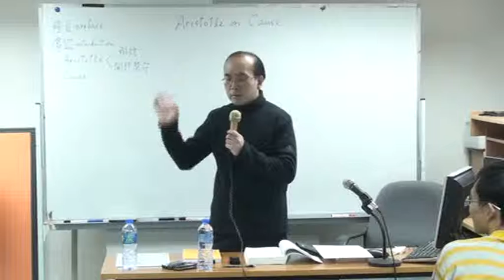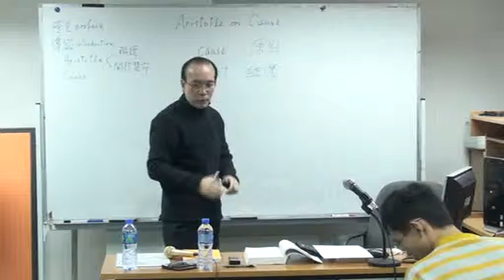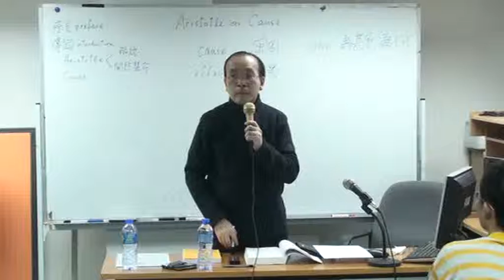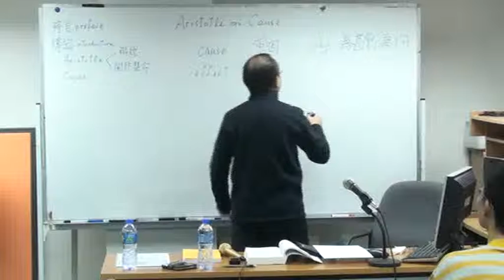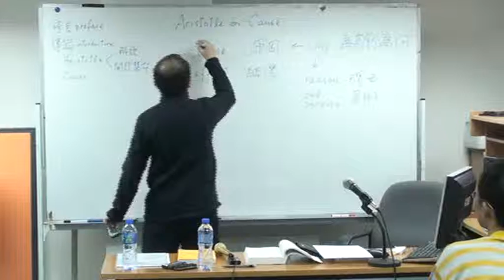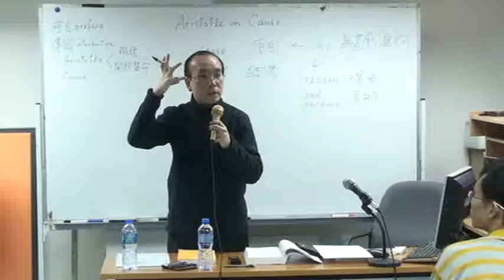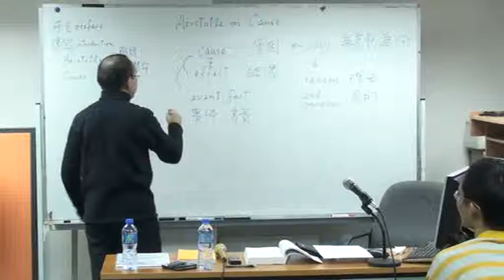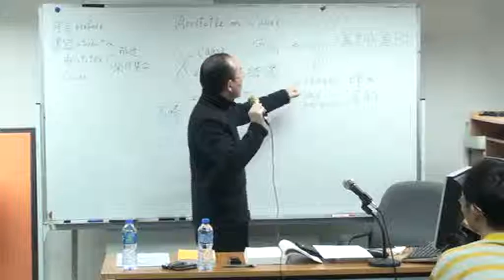亞理斯多德論原因 clip2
二 Ｏ 一 二 年 度 春 季 中 西 人 文 文 化 學 術 活 動
香 港 人 文 哲 學 會 主 辦
中 西 哲 學 講 座（ 系 列 二 十 八 ）
第 四 講
講 題 ： 亞 理 斯 多 德 論 原 因
講 者 ： 葉 達 良 先 生 （ 自 由 學 者 ）
日 期 ： 2 0 1 2 年 2 月 1 1 日 星 期 六
時 間 ： 下 午 3 時 半 至 5 時 半